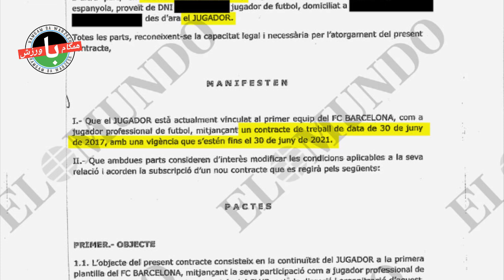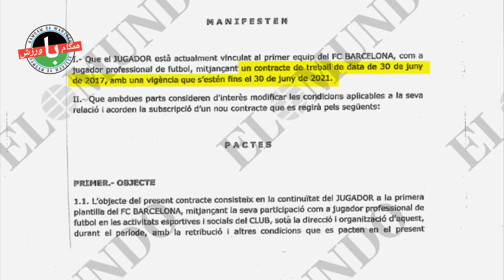شکایت بارسا و مسی از ال موندو|کاشته 555 میلیون یورویی|گل که سوارز در بارسا نمیتوانست بزند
سلام و وقت بخیر:- باشگاه بارسلونا اعلام کرد از روزنامه ال موندو به خاطر انتشار جزئیات قرارداد مهاجم آرژانتینی شکایت می‌کند. محمد صلاح ضربه نهایی و ویران کننده را در ضدحمله سریع لیورپول در پیروزی روز یکشنبه این تیم در مقابل وستهام به ثمر رساند. سوپرگل سوارز به کادیز که در بارسلونا نمی‌توانست بزند. تیم زنان بارسلونا در دیدار جذاب تیم زنان رئال مادرید را شکست داد و بار دیگر قدرت خود را به رخ حریفان کشید.